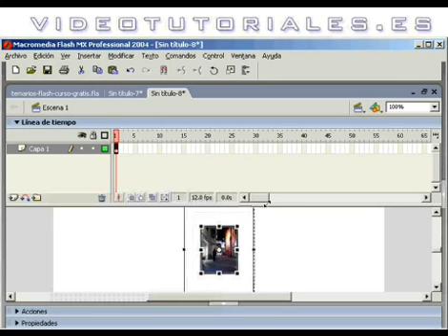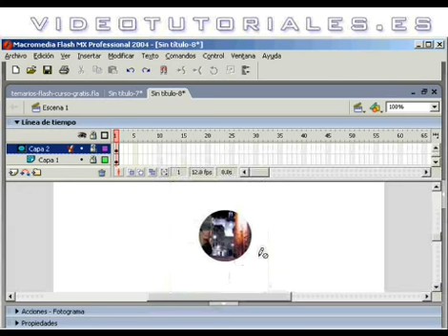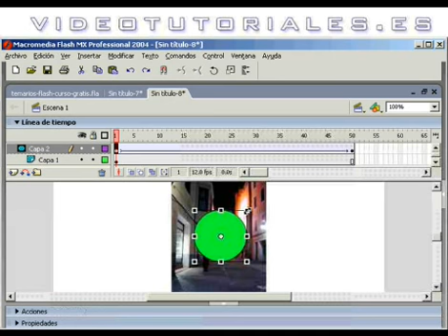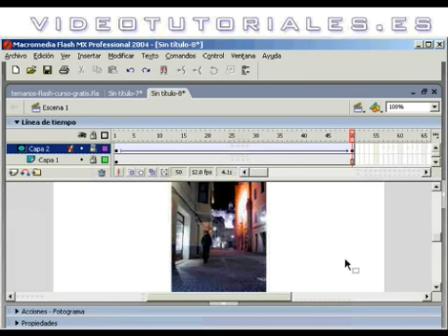Cómo dar animación a una máscara en Flash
La mejor manera de proteger u ocultar tus animaciones